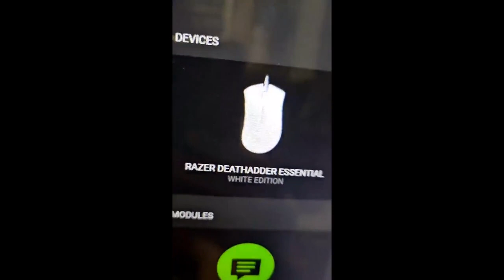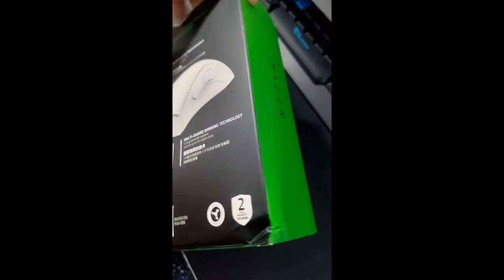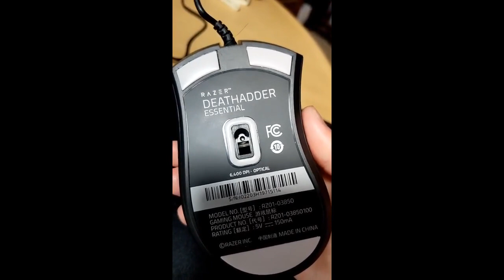Review Original Razer Mouse DeathAdder Essential - Essential Gaming For PC Laptop Computer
Original Razer Mouse DeathAdder Essential - Essential Gaming For PC Laptop Computer [Black/White]